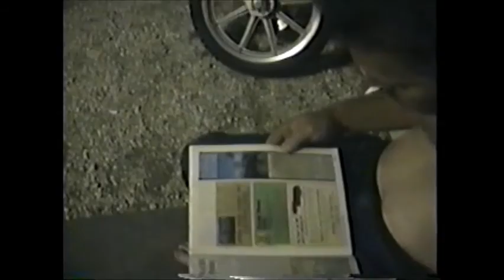Harley in Full Flight